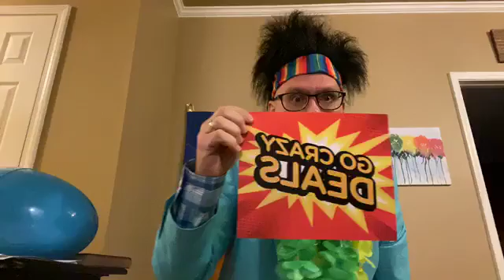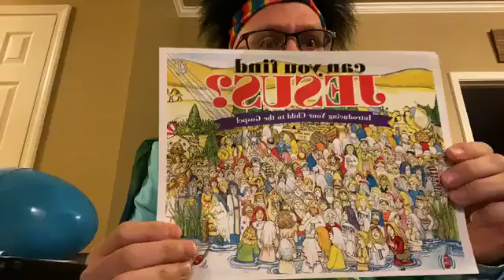Easter Children's sermon